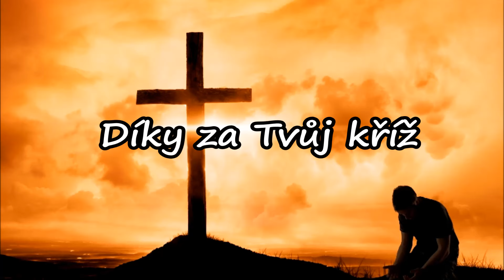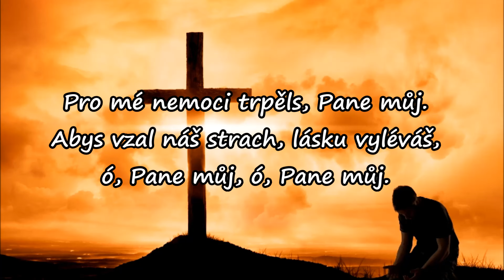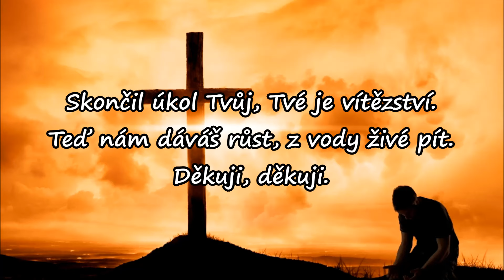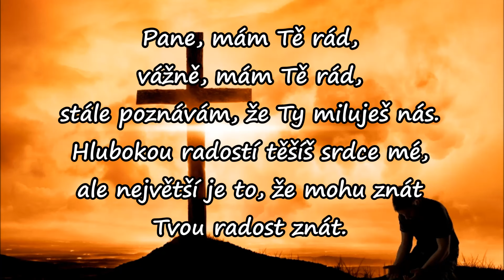Díky za Tvůj kříž - křesťanské písně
Díky za Tvůj kříž, jenž nás vykoupil,
když ses nám vydal cele do rukou,
ó, Pane, náš, ó, Pane, náš.
Naše skutky zlé Tys nám odpustil,
přikryl krví svou, na vše zapomněl.
Děkuji, děkuji!

Pane, mám Tě rád,
vážně, mám Tě rád,
stále poznávám, že Ty miluješ nás.
Hlubokou radostí těšíš srdce mé,
ale největší je to, že mohu znát
Tvou radost znát.

Pro mé nemoci trpěls, Pane náš.
Abys vzal náš strach, lásku vyléváš,
Skončil úkol Tvůj, Tvé je vítězství.
Teď nám dáváš růst, z vody živé pít.
Děkuji, děkuji.